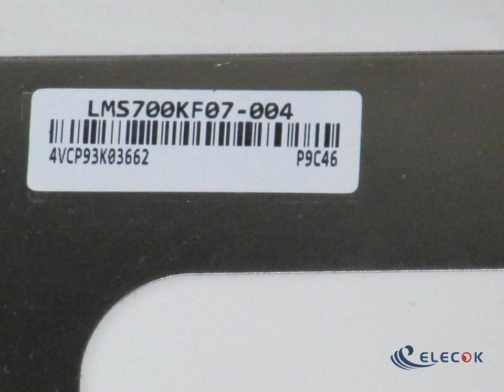LMS700KF07 7.0" a-Si TFT-LCD Panel for With Touch Screen Small connector